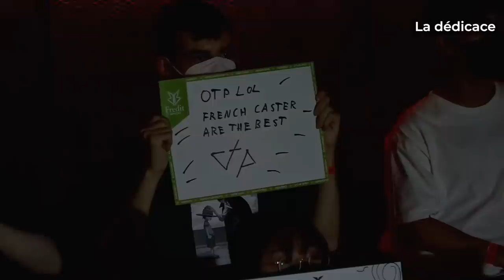Best Of OTP #25 Le jeu des 7 différences